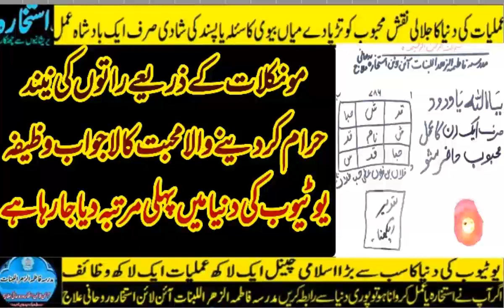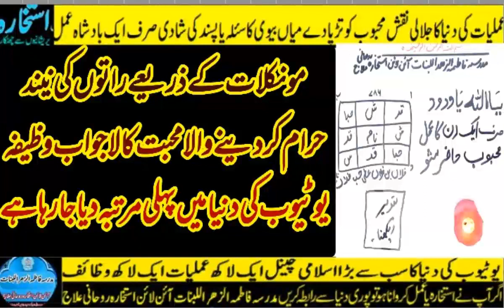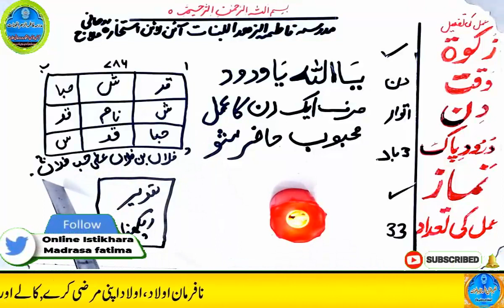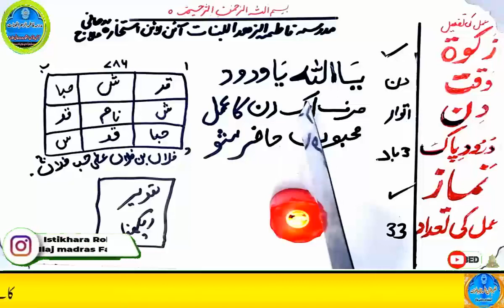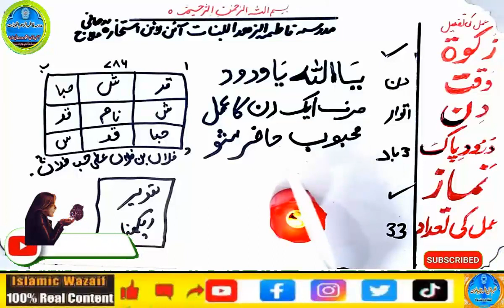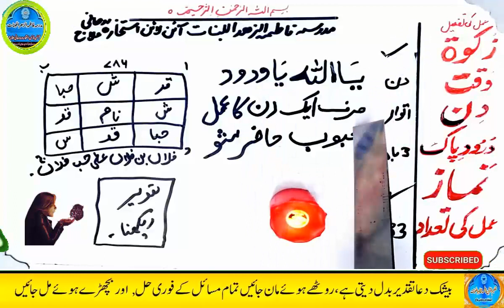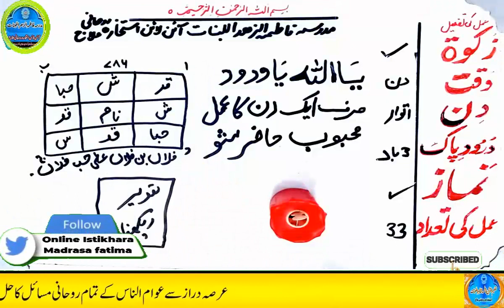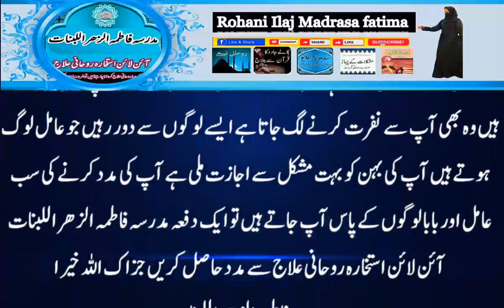mohabbat ka wazifa, wazifa for love, love marriage, mohabbat ka wazifa aag jesa, mohabbat ka taweez